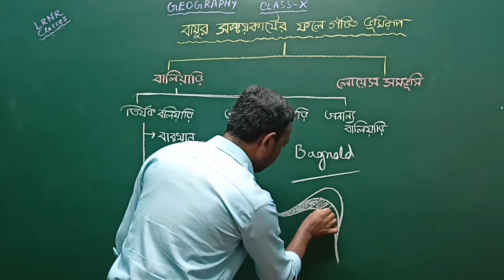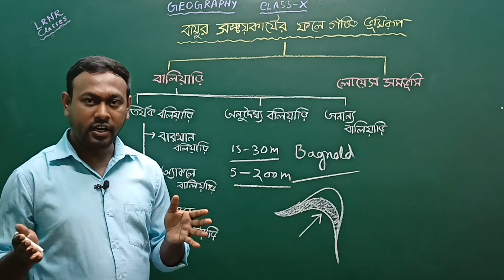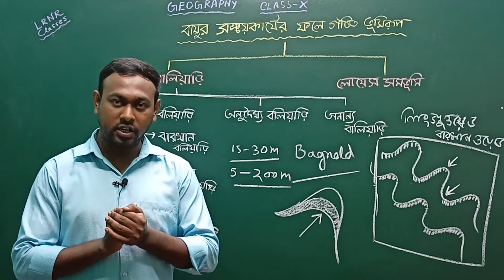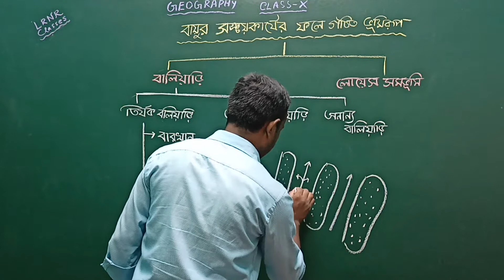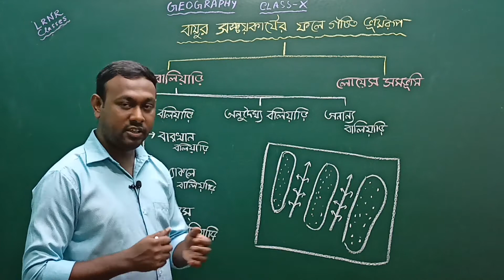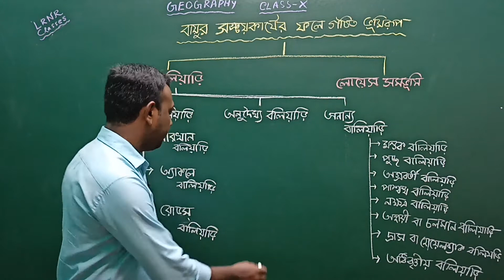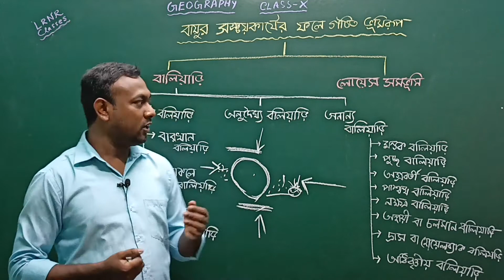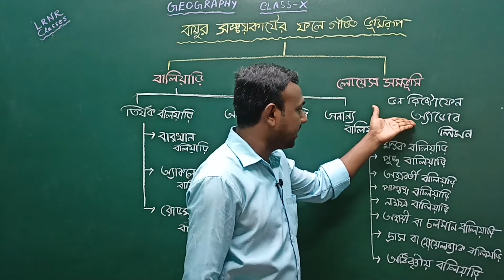বায়ুর সঞ্চয়কার্যের ফলে গঠিত ভূমিরূপ Class 10 Geography Chapter 1 (Part 8) || LRNR Classes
Bayur Sonchoy Karjer Fole Gothito Bhumirup Class 10 Geography Chapter 1 (Part 8) Bohirjato Pokriya O Tader Dwara Sristo Bhumirup || বায়ুর সঞ্চয়কার্যের ফলে গঠিত ভূমিরূপ দশম শ্রেণী ভূগোল প্রথম অধ্যায় (Part 8) বহির্জাত প্রক্রিয়া ও তাদের দ্বারা সৃষ্ট ভূমিরূপ || পশ্চিমবঙ্গ মধ্যশিক্ষা পর্ষদ || LRNR Classes || By  Mrinmoy Sir

**এই অংশে পড়ানো হয়েছে -👇
রোডস বালিয়াড়ি ।। বালিয়াড়ি ।। লোয়েস সমভূমি ।। তির্যক বালিয়াড়ি ।। অনুদৈর্ঘ্য বালিয়াড়ি ।। বারখান বালিয়াড়ি ।। মস্তক বালিয়াড়ি ।। পুচ্ছ বালিয়াড়ি ।। অগ্রবর্তী বালিয়াড়ি ।। নক্ষত্র বালিয়াড়ি ।। অস্থায়ী বালিয়াড়ি ।। দ্রাস বালিয়াড়ি ।। অধিবৃত্তিয় বালিয়াড়ি ।। ভন রিকটোফেন লিমন